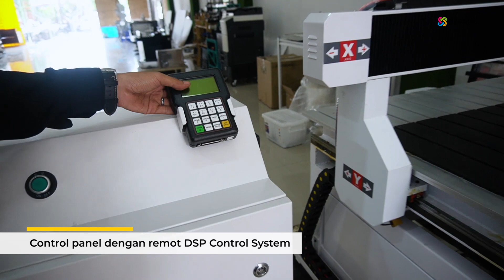REVIEW MESIN UKIR 3D ANDALAN PENGUSAHA INTERIOR EXTERIOR, CNC ROUTER ATLAS TFM 1212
Sudah bukan rahasia umum lagi jika kayu memiliki peranan penting di kehidupan masyarakat mulai dari pemanfaatan pembuatan fondasi bangunan hingga hiasan interior/eksterior.

Penggunaan kayu sendiri menjadi sebuah benda yang akhirnya memiliki nilai seni bahkan jual yang tinggi salah satunya adalah ukir kayu.

Tapi tahukah kamu jika di era digital sekarang ukir kayu tidak melulu menggunakan pisau ukir manual?

Pada segmen Ngeprintz ini, kami akan menggunakan mesin CNC Router, mesin canggih terkomputerisasi yang dapat membantu dalam pembuatan ukir pintu lebih cepat & detail.

Selain kayu, ada yang tahu mesin ini bisa digunakan untuk bahan apa saja? Komen dibawah ya